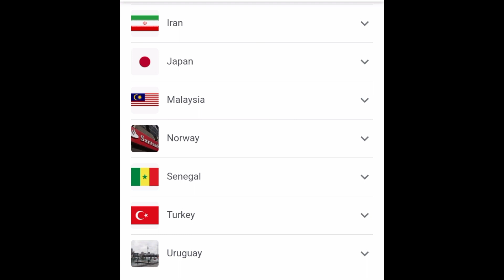Cashless society coming soon ( sorry about sharing this video twice it was a technical error )